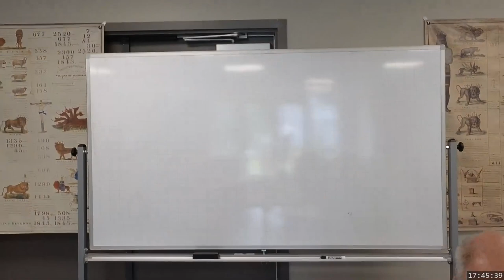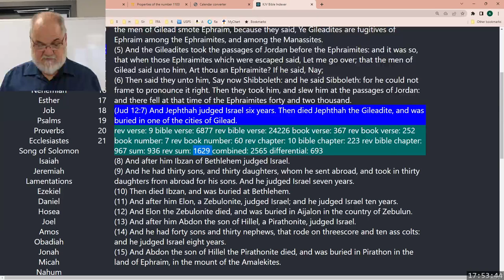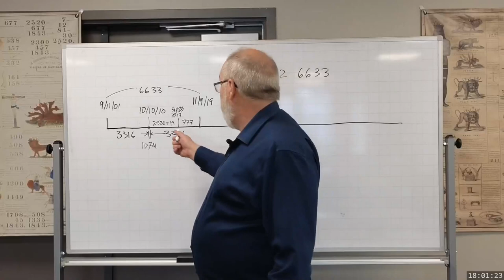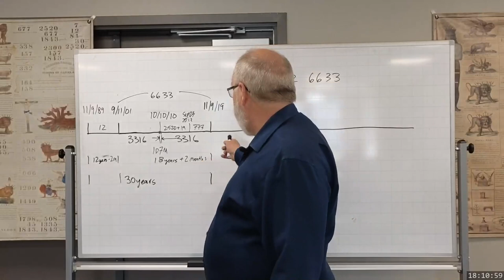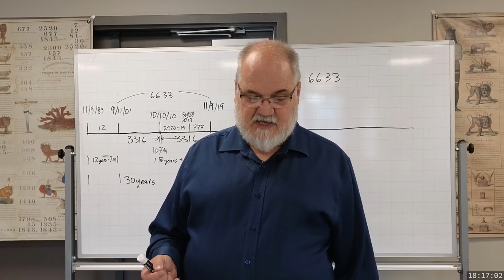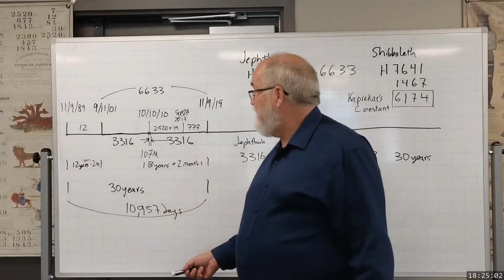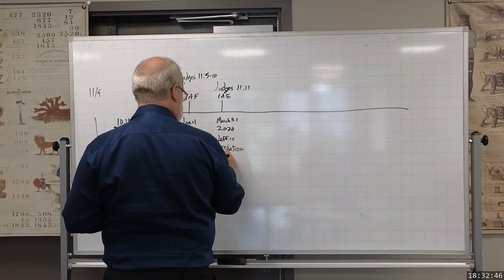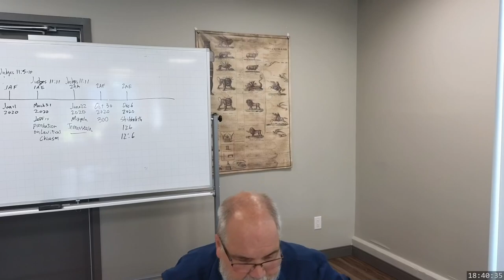2023 07 27 1744 Jephthah - Theodore Turner